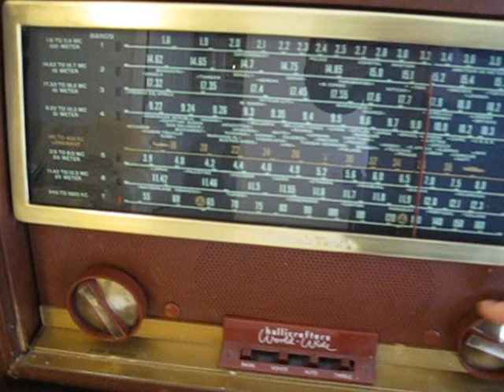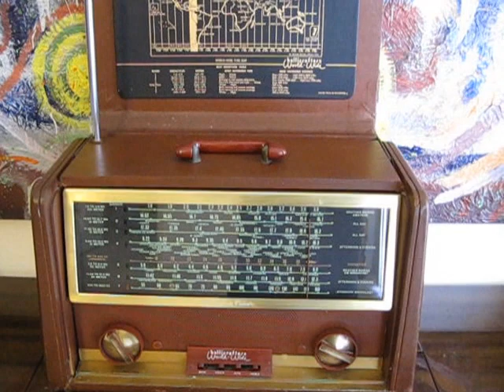Hallicrafters TW-2000 Tube valve radio receiver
This is the HALLICRAFTERS TW-2000 from 1952-56 which is fully equipped with 5 tubes and built to receive 7 bands. Well used but still working. This was Hallicrafters answer to the very popular  ZENITH Transoceanic range.